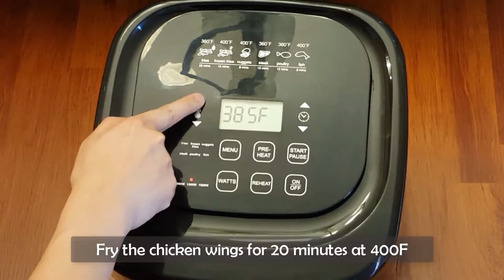Best Vietnamese Chicken Wings